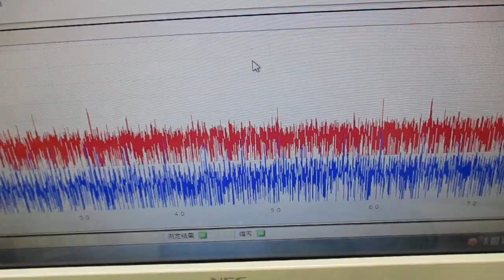メガヘルツの超音波発振制御プローブを利用した実験動画